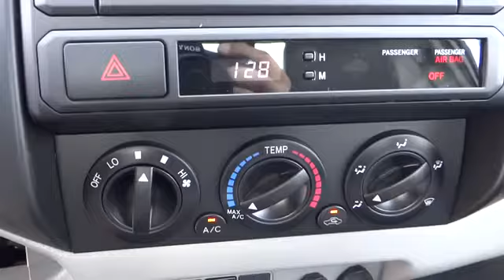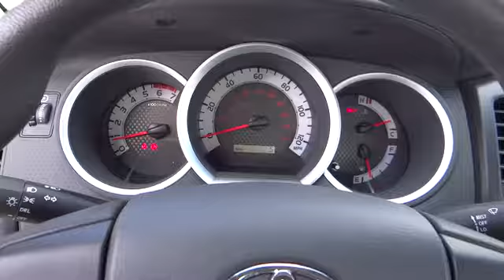2013 Toyota Tacoma Carson City near Fallon, Northern Nevada, Sacramento, Reno 52541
2013 Toyota Tacoma 2WD REG CAB I4 MT - Stock#: 52541 - VIN#: 5TFNX4CN3DX031191